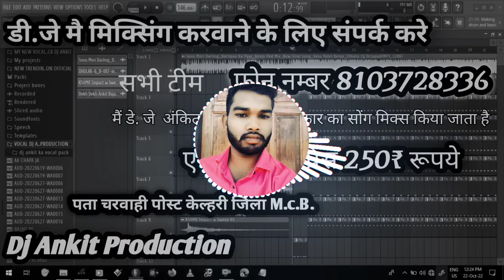Turi Gadi Chade Re Jabalpur Re Cg Remix 2024 Cg Dj Song Dj Ankit Production